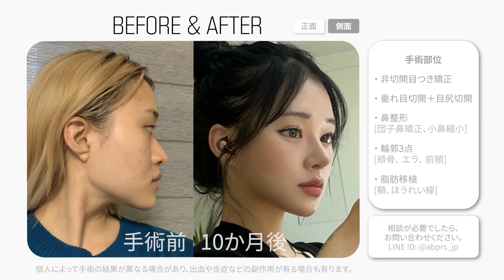【AB美容整形外科/韓国整形】目+鼻+輪郭３点手術/平凡な女から美女へ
平凡な顔から美女へ？！
目＋鼻＋輪郭レビュー‼
整形ビフォーアフターは映像でご確認ください！

ABの初めての鼻整形はこちらから！

ABの初めての目整形はこちらから！

ABの輪郭３点手術はこちらから！